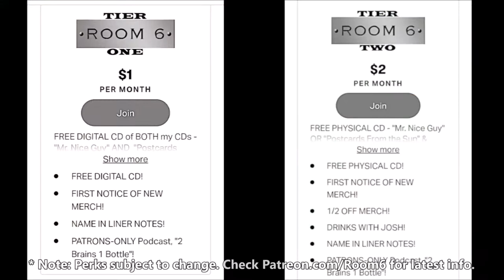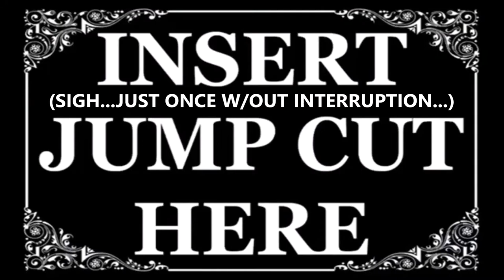ROOM 6 INTERVIEWS #63 - Deacon Synn of "NOT YOUR KIND"! [INTERVIEW]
Today I got to interview Deacon Synn from local band "NOT YOUR KIND"! We talked about all sorts of cool stuff, so enjoy! :-D

NOT YOUR KIND LINKS